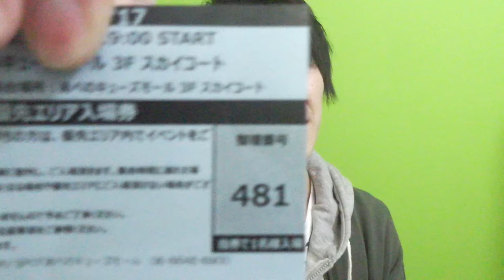モーヲタ日記191 モーニング娘。'17 63rdシングル 全国トーク&握手会 レポ